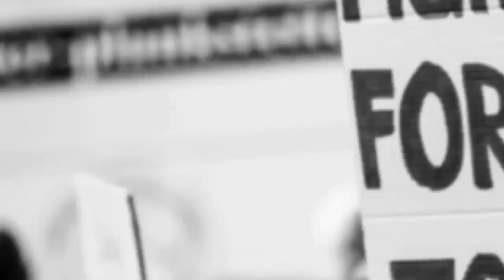सहरसा में खजूरी पंचायत के मुखिया रंजीत साह को गोलियों से भूना,बेखौफ घूम रहे हैं अपराधी,जनता में दहशत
बिहार के सहरसा जिला में एक और मुखिया को अपराधियों ने गोलियों से भून दिया। 31 मार्च गुरुवार को भागलपुर जिले में कुमैठा पंचायत की मुखिया अनिता देवी की हत्या कर दी गई थी। अब सौरबाजार प्रखंड के खजूरी पंचायत के मुखिया रंजीत साह का मर्डर हो गया। सहरसा जिले में एसपी लिपि सिंह तैनात हैं जिनको सख्त अफसर के तौर पर जाना जाता है। कोसी रेंज में ही दबंग पुलिस अफसर के तौर पर मशहूर शिवदीप लांडे डीआईजी के तौर पर तैनात हैं। फिर भी इस क्षेत्र में अपराधियों के हौसले बुलंद हैं और हत्याकांड को अंजाम दे रहे हैं। घटना के बाद रंजीत साह मुखिया के समर्थकों ने विरोध प्रदर्शन करते हुए सड़क जाम कर दिया।

घटना शुक्रवार के शाम की है। खजूरी पंचायत के मुखिया रंजीत साह साथियों के साथ बाइक से जा रहे थे। रास्ते में बाइक सवार अपराधियों ने उनको गोली मार दी। मुखियों को गोलियों से भूनने के बाद बदमाश फरार हो गए। मुखिया के साथी भी वहां से जान बचाकर भागे। जानकारी के मुताबिक, मुखिया रंजीत साह के पास रास्ते में फोन आया जिसके बाद वे बाइक रोककर बात करने लगे। तभी पीछे से आए बदमाशों ने उन पर गोलियों की बौछार कर दी। घायल मुखिया को स्थानीय लोगों ने अस्पताल पहुंचाया जहां डॉक्टरों ने उनको मृत घोषित कर दिया। अस्पताल ले जाते समय रास्ते में ही उनकी मौत हो गई थी।

मुखिया की हत्या की खबर इलाके में फैलते ही उनके समर्थकों और स्थानीय लोगों ने विरोध प्रदर्शन करते हुए बैजनाथपुर चौक को जाम कर दिया। लोगों ने पुलिस-प्रशासन के खिलाफ नारे लगाए और अपराधियों की गिरफ्तारी की मांग की। मुखिया की हत्या के बाद इलाके के लोगों में आक्रोश का माहौल है। एसपी लिपि सिंह ने इस घटना पर कहा है कि पुलिस कार्रवाई कर रही है। अपराधियों को जल्द से जल्द गिरफ्तार कर लिया जाएगा।